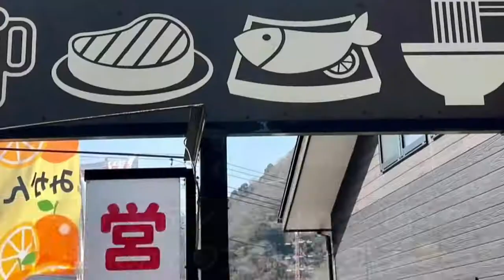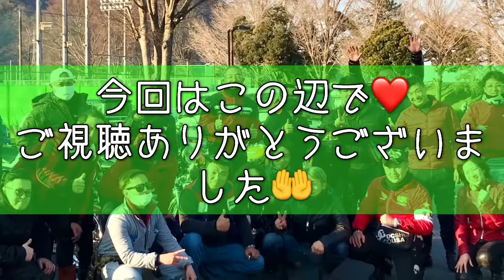旧車二輪🏍静岡合同 伊東市大室山⛰ツーリング(④)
チーム静岡の合同ﾂｰﾘﾝｸﾞ
伊東市／大室山